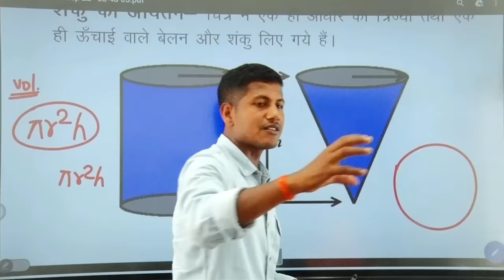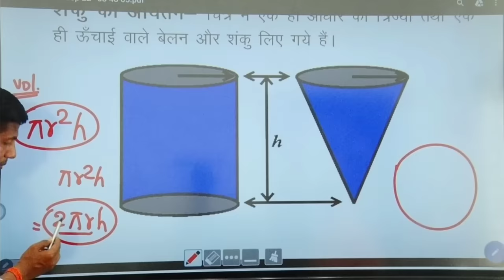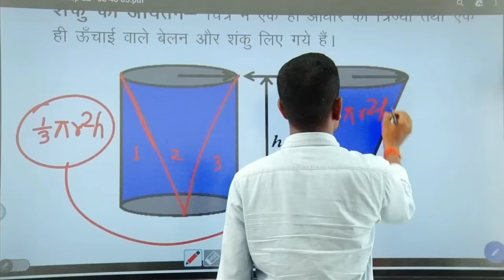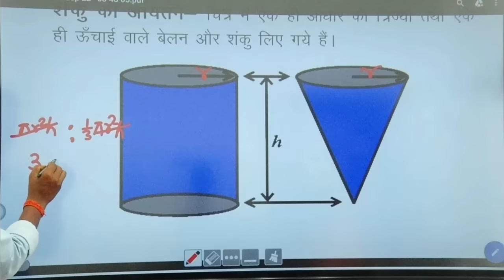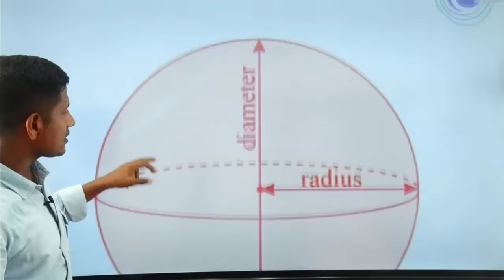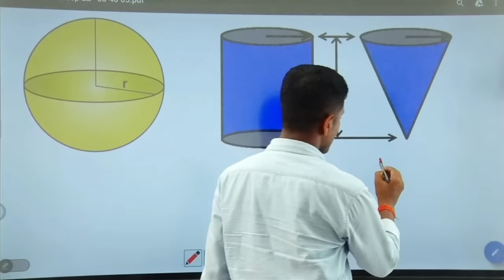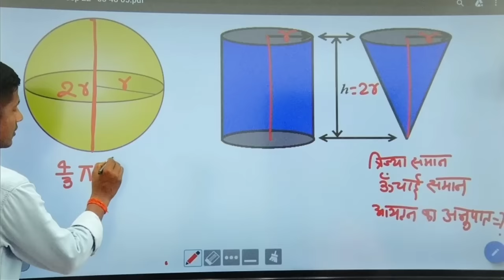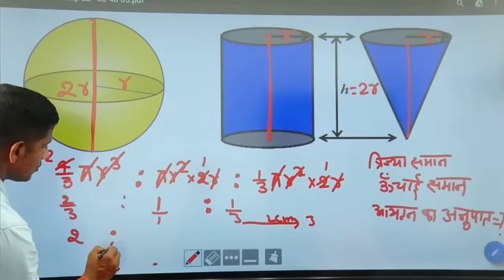मरते दम तक फार्मूला नहीं भूलोगे।mensuration formulas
मरते दम तक फार्मूला नहीं भूलोगे।mensuration formulas | @maths masti